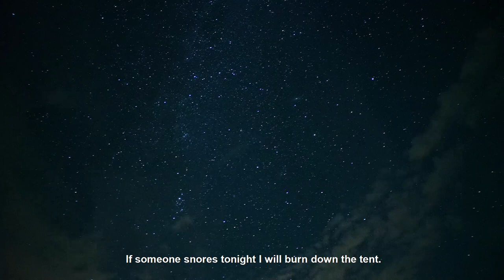Kamchatka - Magic Land of Bears and Volcanoes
This film shows the essence of a trip to Kamchatka with our small travel agency in Austria. We are specialised on Kamchatka and we know the place well! Watch this video - and you won't stop dreaming of this magic place!